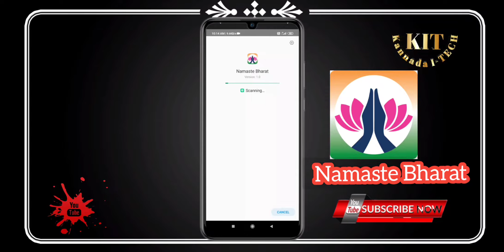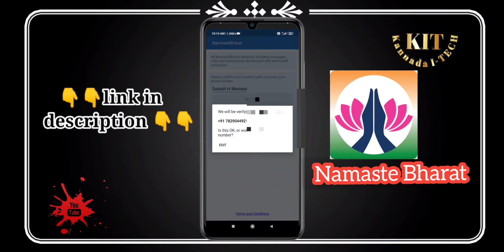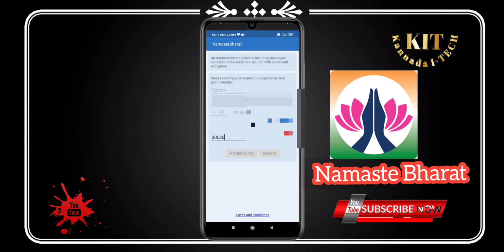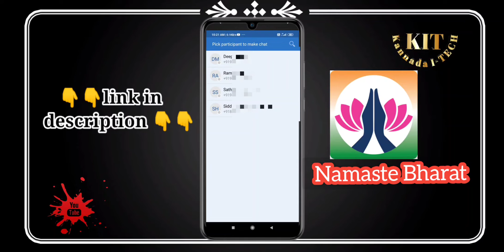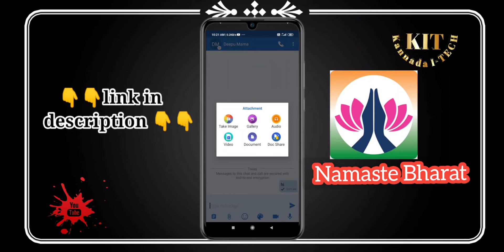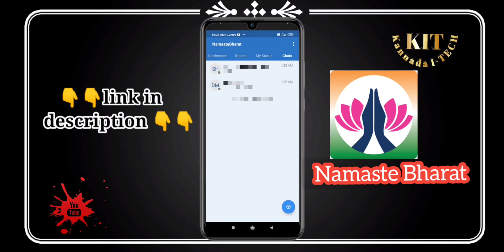ನಮಸ್ತೆ ಭಾರತ್ ಆ್ಯಪ್ ವಾಟ್ಸಪ್ ಬದಲು ಬಳಸಿ / namaste Bharat app in Kannada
Flipkart My Geares

                                 in this video i tell about how to use namaste Bharat app in Kannada

Kannada hitech
kannada i-tech